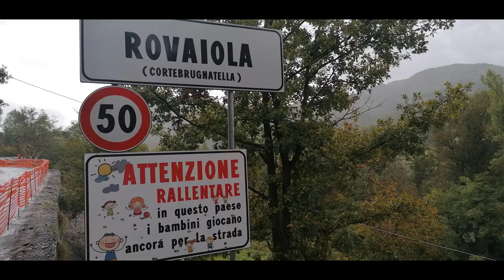Crollo Ponte Lenzino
Val Trebbia